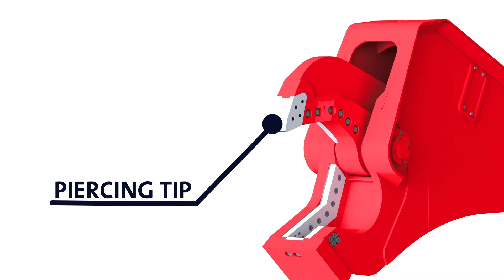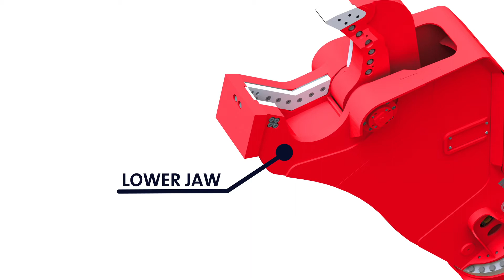ROTAR RSS-Series - Mobile Scrap Shear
Enormous cutting power and rapid cycle times guarantee incredible productivity. The RSS will cut tonnes of steel in the blink of an eye!